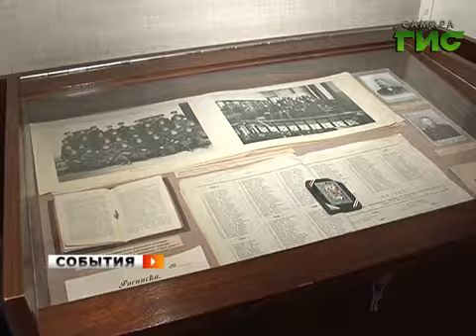Об Алексее Толстом расскажут всё